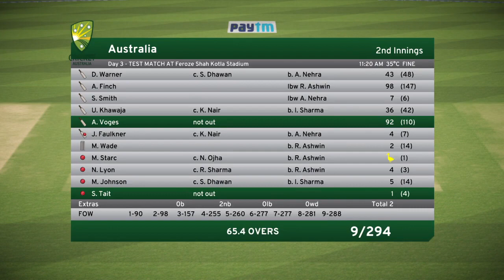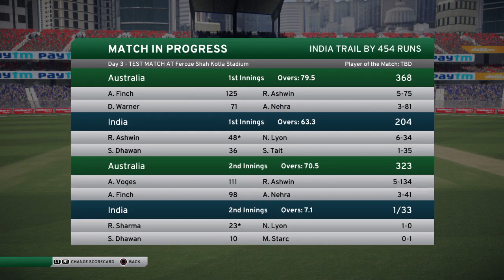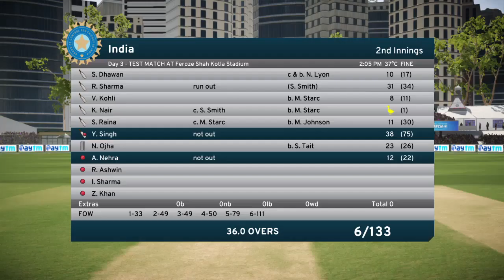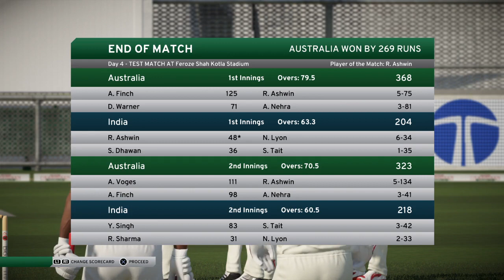FIRST BALL WICKET!! - DBC 17 | Nathan Lyon Career Mode #31